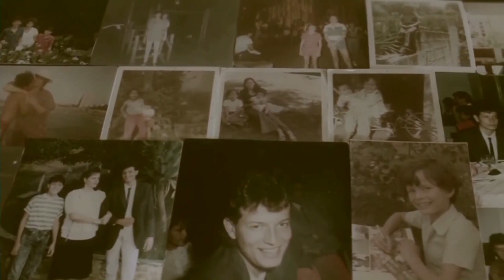La Masacre de Oporto / Testimonio Lucila Restrepo madre de Juan Pablo Salazar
Mañana se conmemoran 30 años de La Masacre de Oporto en Envigado-Antioquia-Colombia, los dejamos con el testimonio de Lucila Restrepo, madre de Juan Pablo Salazar, víctima fatal de este atroz crimen ocurrido el 23 de junio de 1990.

A día de hoy, el hecho se encuentra en la total impunidad.
Las autoridades colombianas lo dejaron prescribir.

30 años de impunidad y silencio.